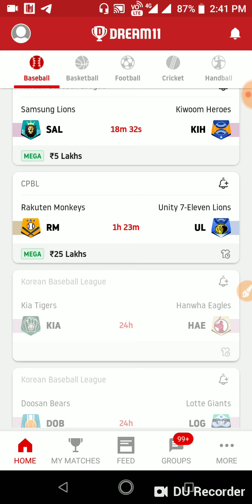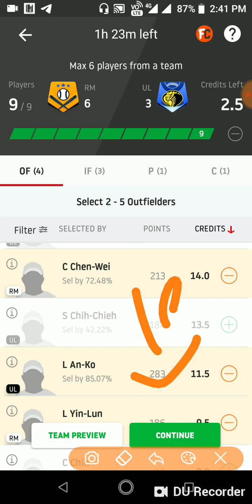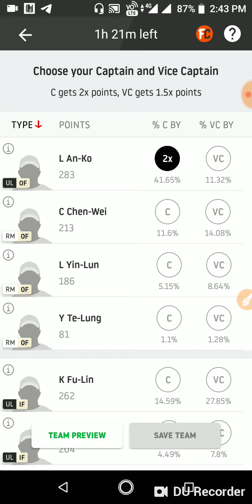RM vs UL Dream11 Team || RM VS UL Baseball Team Today Match Prediction| CPBL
RM vs UL Dream11 Team || RM VS UL Baseball Team Today Match Prediction

Dream11 team
Dream11 prediction
Dream11 expert
Dream11 baseball team